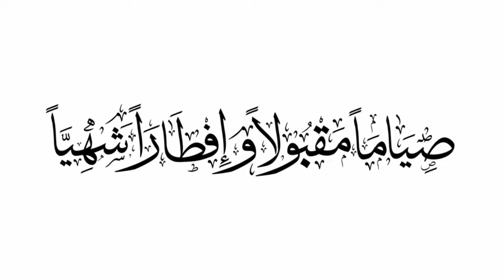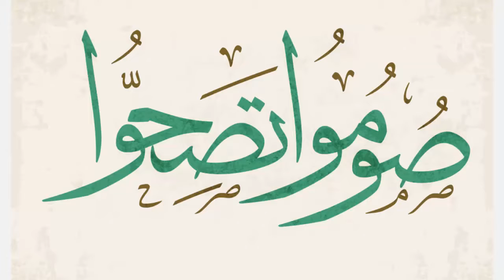Ramzan Mubarak - Best Ramzan Wishes "Special For Happy Ramzan" (2018)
May Allah’s immaculate grace and exceptional wisdom
conquer your life as you celebrate this holy month of Ramadan.
Have a blessed and peaceful Ramadan!